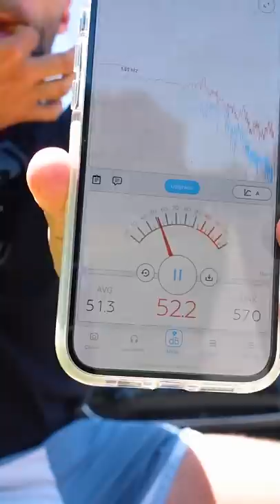I CAN WHISTLE LOUDER THAN A CAR